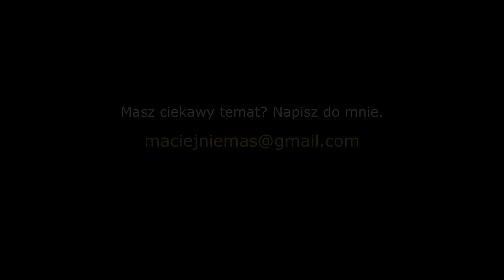Trzy lata mieszkali w lesie, mąż wyrzucił ją z domu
Krzysztofa i Beatę połączyło poczucie krzywdy, którą doznali od bliskich sobie osób. To fatum w pewnym sensie jest dla nich zbawieniem, ponieważ nareszcie w ich życiu jest ktoś, komu zależy. Pomimo skomplikowanego życia i niepewnego jutra starają się egzystować jak normalna rodzina. Wierzą, choć to płoche jak każda idea, że los w końcu się odmieni...

Jeżeli uważasz, że masz problemy - wysłuchaj co mają do powiedzenia bohaterowie mojego filmu. Serdecznie zapraszam.